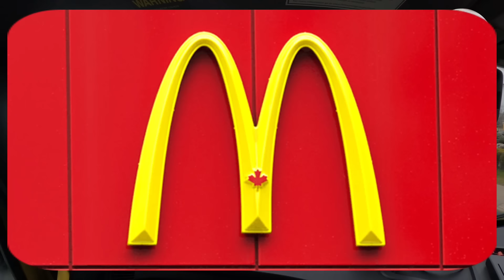アメリカ国境で大ミス… アンバサダーブリッジ！ いろいろトラブル発生⁉︎ 北米トラックドライバー(ゴートさん)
今回の動画は、前回からの続きで、アメリカ、オハイオ州でピックアップした荷物を、ミシガン州とオンタリオ州をまたがる国境(アンバサダーブリッジ)を越えて、カナダのオンタリオ州へ運びます🚚

会社の配車ミスや、国境でやってしまった僕の痛恨のミスなど、国境越えポジションで働く長距離トラックドライバーの仕事風景をお楽しみください^_^